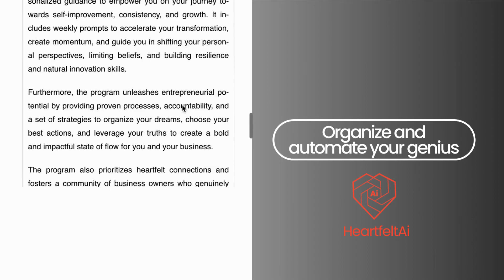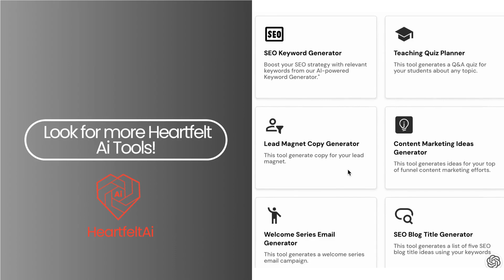Create specific and strategic offers for your business.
The purpose of this tool is to help you to establish and sustain momentum, consistency, and reliability in generating income.

In an ever-evolving and competitive market, this level of predictability and financial stability is often elusive. Heartfelt AI steps in to bridge the gap by offering a systematic approach that ensures a steady flow of clients and revenue.

With Heartfelt AI, service providers can bid adieu to the guesswork and ambiguity associated with their business strategies. The 50+ tools empower you to create a clear, organized, and efficient system that not only reflects your passion and expertise but also resonates with your target audience far beyond what the basic ChatGPT can offer. Let's transforms your once abstract ideas into tangible, lucrative offers.

One of the most valuable facets of this Heartfelt AI tool is its ability to tailor marketing strategies to each of the service offerings created within the platform.

This personalized approach is a game-changer in the world of business, as it ensures that marketing efforts are precisely aligned with the unique qualities and value of each service. This, in turn, maximizes the chances of attracting and retaining clients.

Time, money, and resources are precious commodities for any entrepreneur, and Jessa gets it! By providing a streamlined and efficient platform for offer creation and marketing strategy implementation, sheallows users to save invaluable resources. They can now invest their energy and finances into areas that truly matter, such as enhancing the quality of their services, expanding their reach, and achieving long-term business growth.

In essence, Heartfelt AI is not just a tool but a transformative partner for service-based businesses.

With Jessa Grace's expertise and over a decade of experience since founding the the Heartfelt Business Model, this tool is a beacon of hope and innovation for those looking to break free from the uncertainties of entrepreneurship.

It paves the way for a future filled with success, purpose, and prosperity, all while saving users the most valuable assets in their possession – time, money, and resources.